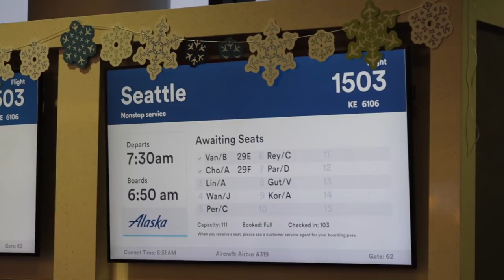VOLVI a CASA 🇺🇸y ENCONTRÉ a SANTA!!!🎅🏻🎄(VLOGMAS 2019)